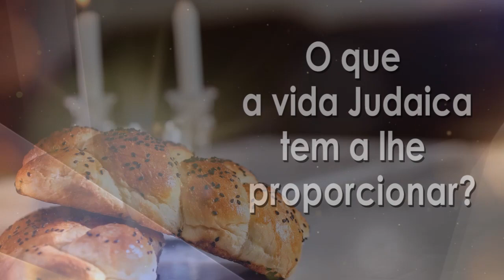Já escutou falar sobre inteligência natural? - 140 - R Binyamin Karaguilla | Hidabroot Brasil (2023)